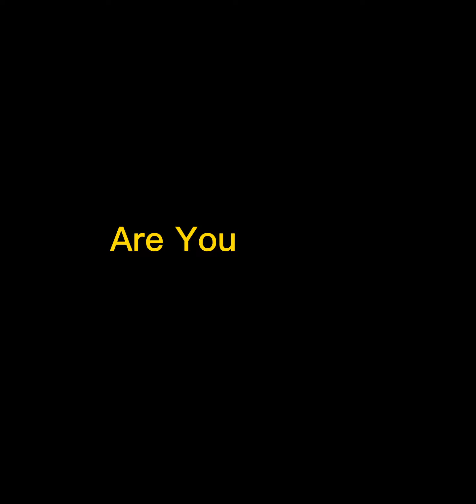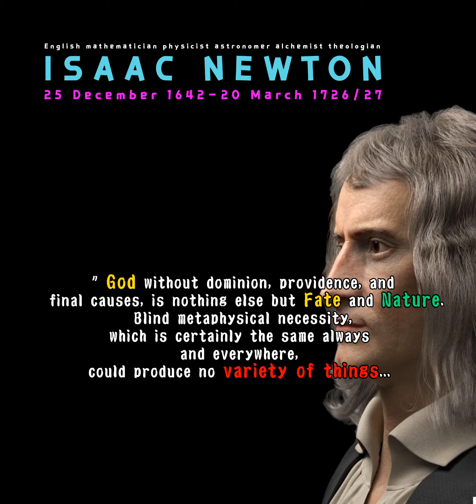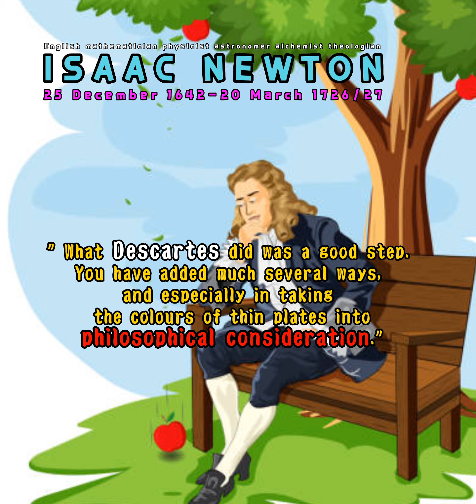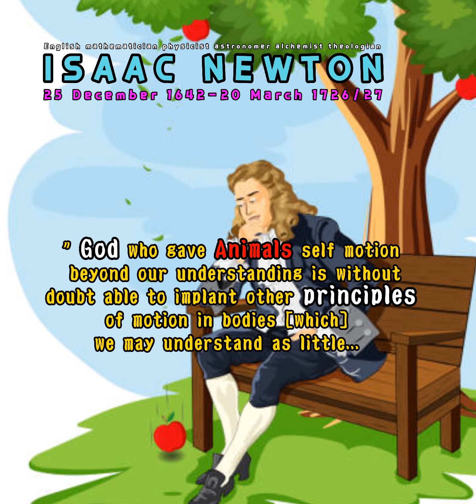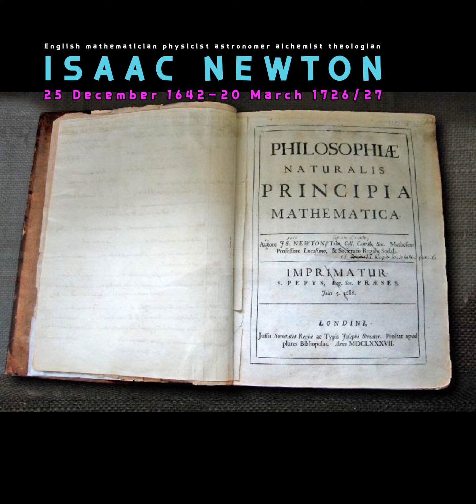BEST QUOTES OF THE YEAR ISAAC NEWTON THE ENGLISH ASTRONOMER PART II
I direct these quotes to all of us, I hope this can help you to strengthen your mentality and point of view, even if only a little, because there are still many things that we will go through later. be brave to stay alive. hope you like it.